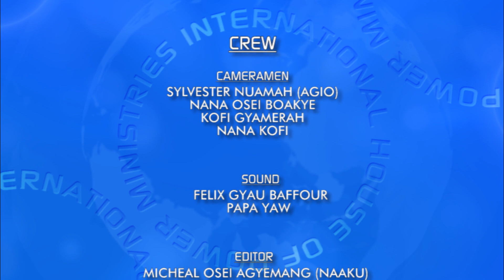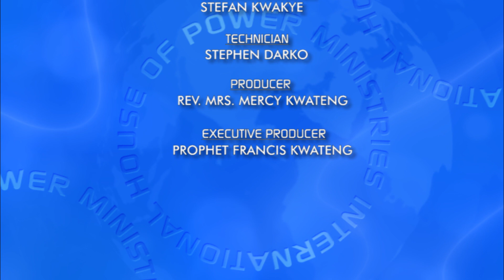WATER (JAN 2019 FOTW), by Prophet Francis Kwateng